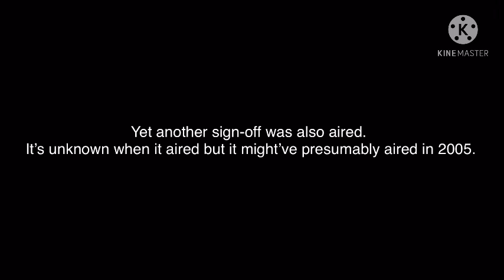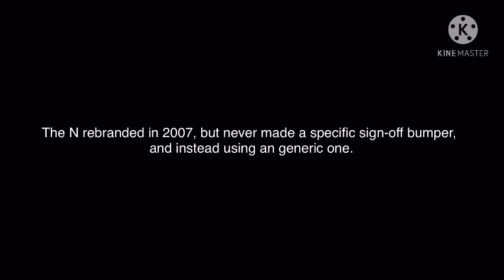(OLD) The N’s Sign-Off History (2002-2007)